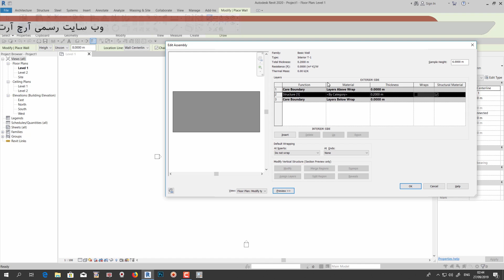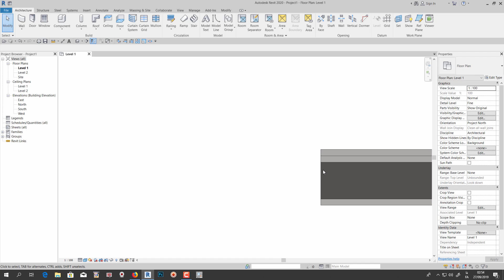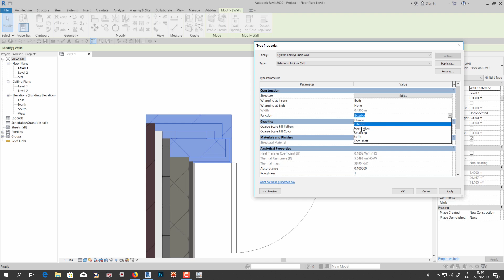مدل سازی دیوار در نرم افزار رویت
در این جلسه به سراغ ادامه بحث دیوار در نرم افزار رویت می رویم و یک مرور دیگر بر لایه بندی دیوار می کنیم و چند دیوار دیگر را مدل می کنیم تا نکات جدیدی را به شما آموزش می دهیم. در این جلسه شما با مبحث Split Region، Assign Layers، Merge Region و ... آشنا می شوید و نحوه کارایی آن ها را یاد خواهید گرفت.
مدرس : سپینود اسدی
جلسه ششم :
    Wall`s Layers Review
    Defaulte Wrapping
    Modify vertical Structure
    Split Region
    Assign Layers
    Merge Region
لطفا این ویدیو را تا انتها مشاهده کنید.